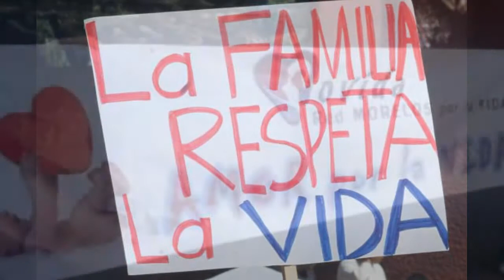Multitud camina por la paz y la familia en Cuernavaca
Unas diez mil personas vestidas de blanco, con globos y pancartas, participaron el domingo 3 de marzo en la Caminata por la Paz en Cuernavaca (México), en el marco del Día de la Familia.Este evento tenía como fin promover valores e invitar a las personas a transformar con el ejemplo la realidad violenta que actualmente vive el estado de Morelos, que afecta sobre todo a los niños y jóvenes.